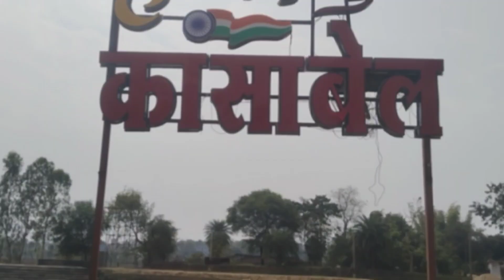हमर कांसाबेल | देखते है क्या माहोल है यहां का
This is DesiAPRider

Hello 👋 Namaskar 🙏This is DesiAPRider